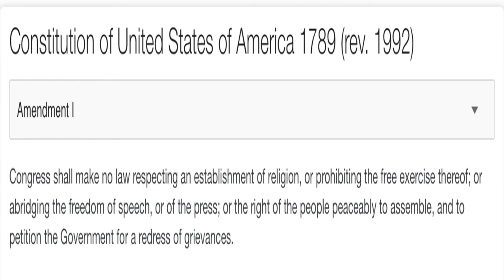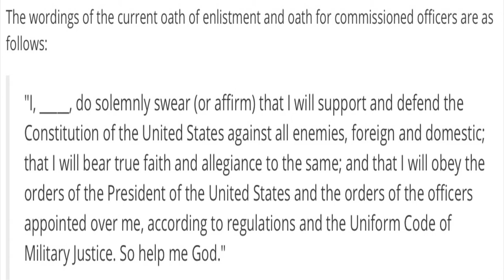The NIKE to protest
Nike put together one of the greatest campaigns about personal growth and life challenges that I have ever seen.  Which sparked a number of people to express outrage and persist that exercising a right was disrespect to those who sacrifice and defend that very right.
Most people have no idea what is agreed to by who and what the United States of America's constitution actually says let alone know the meaning of anything that is in it.
This is my take on part of the Commercial, the protest and the reason.